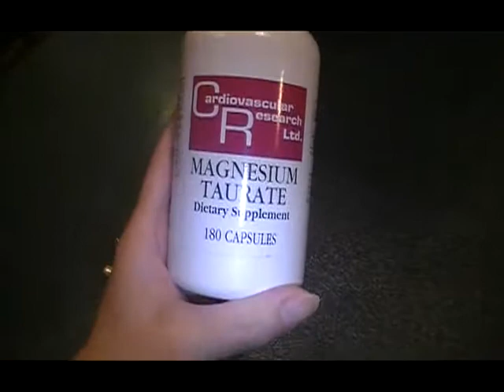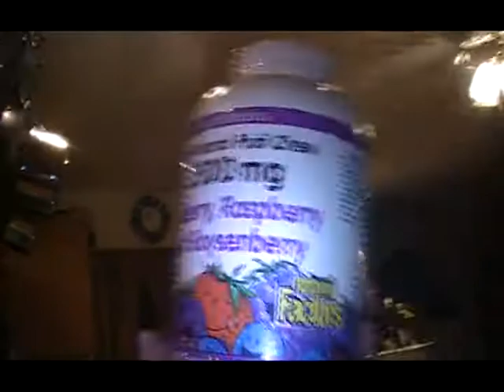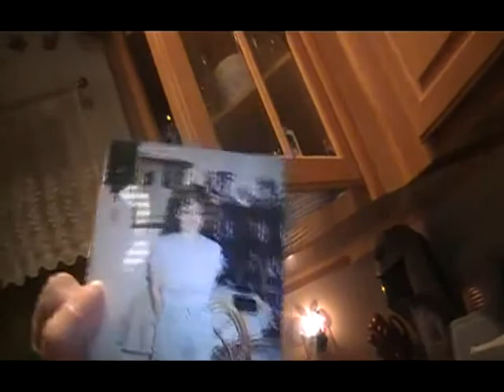Vloguary 2013 Day 13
It's almost the middle of January and we finally decided to get around to taking down our Christmas tree. Well, we did put it up so late. We had a little help and tell some harrowing tales (eeeek - not to worry... no-one was injured during the course of said storytelling adventures...).

Thank you. See you again soon.